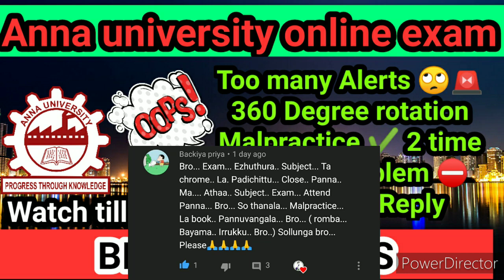Anna university online exam errors and solutions part 7 | Anna university latest news |kavitechtamil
Join in OFFICIAL group 🎉✨

This channel full and full in TAMIL language..